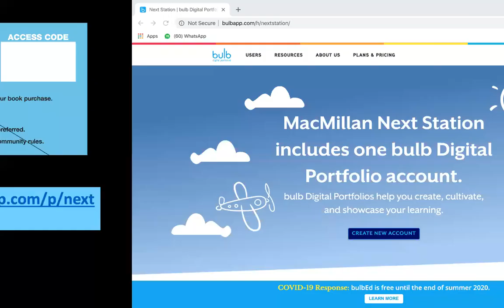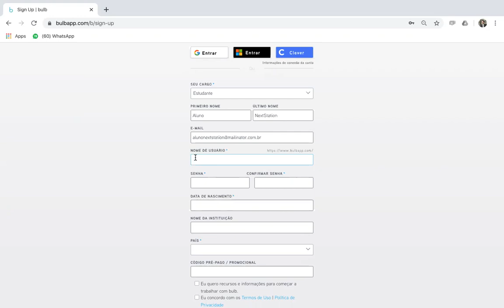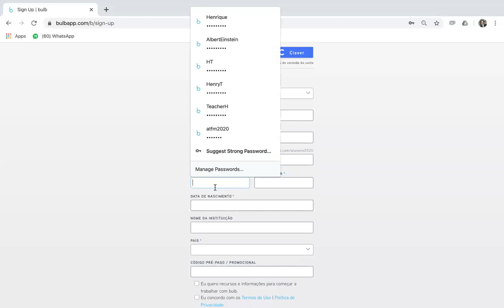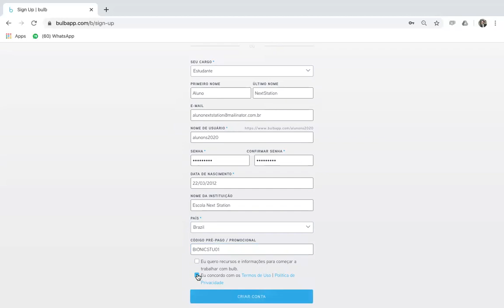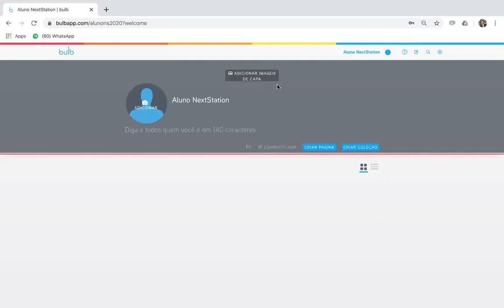Ativando a Sua Conta Bulb - Aluno Next Station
Veja como é fácil ativar sua conta bulb de aluno Next Station